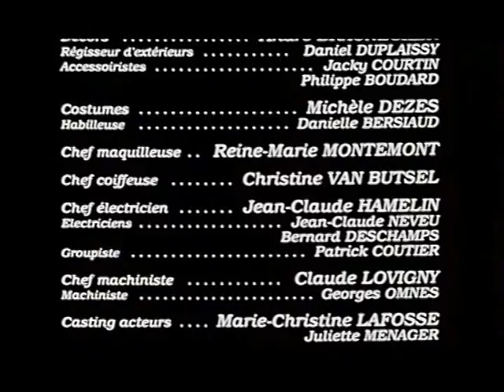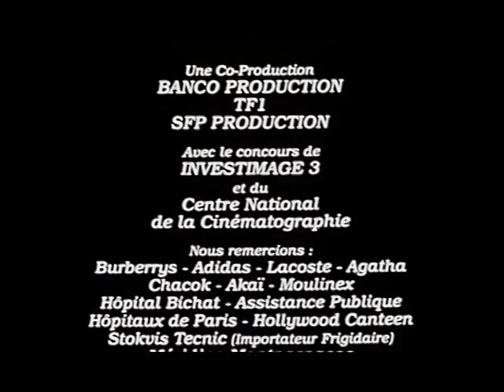Une famille formidable S1,E3 (1992)